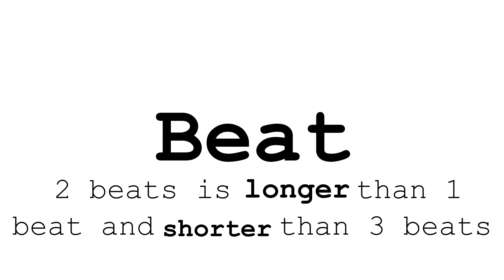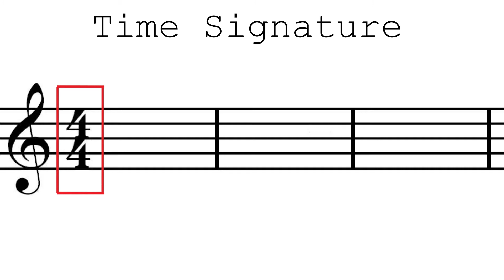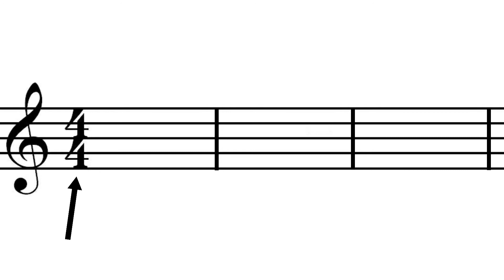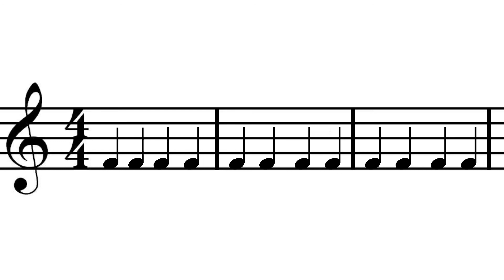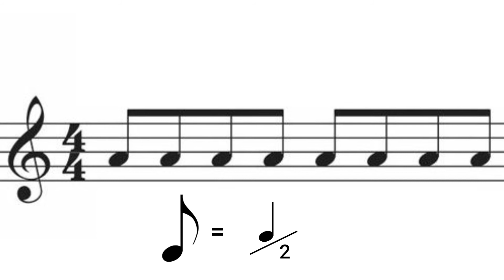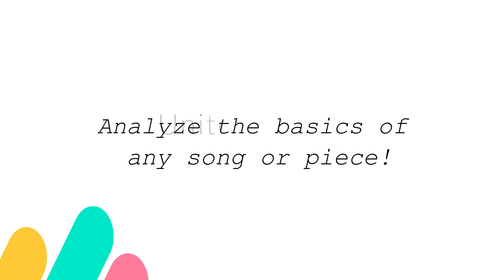Introduction to Music Theory Part 2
This tutorial is part of the Music Theory Video Workshop series. It is a continuation of the introduction to the basics of music theory and focuses on rhythm.